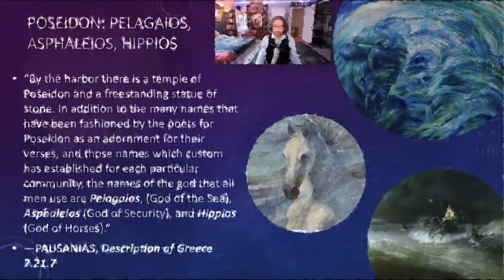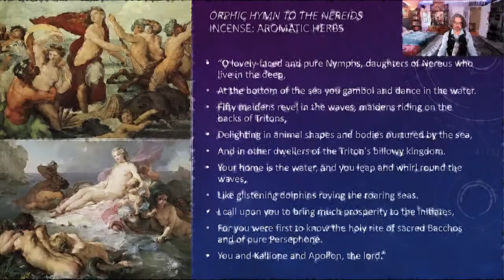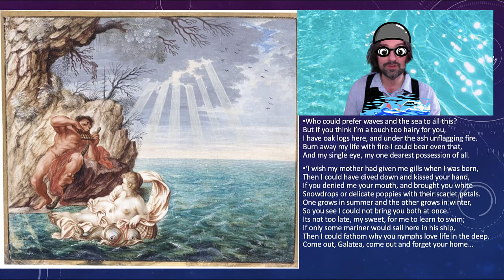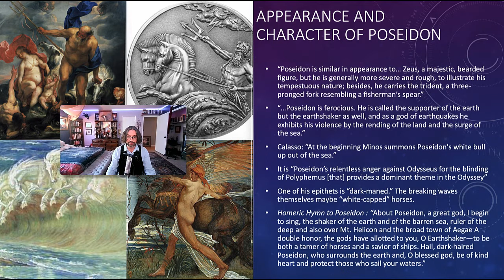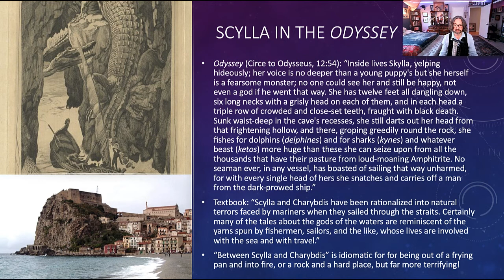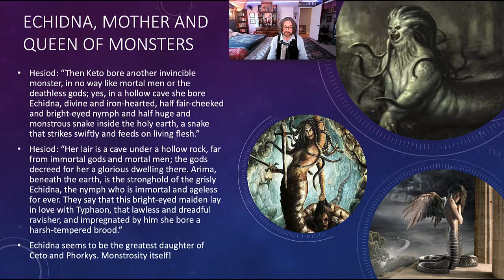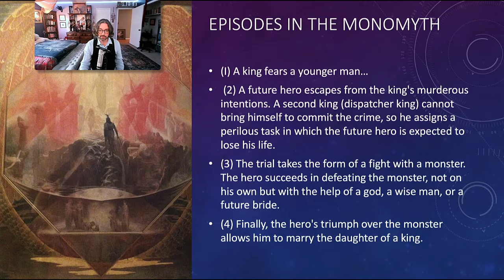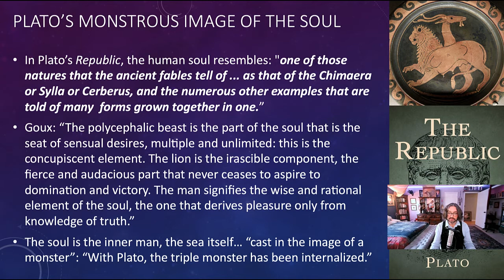The Greek Sea I Poseidon, Sea Deities, and Monsters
0:00 Introduction to the Sea in the Greek Imagination
2:25 Hölderlin's Archipelago and Heidegger on Pelein
6:56 The Greek Sea Deities: Nereus and Nereids
10:55 Thetis: The Most Beautiful Nereid
14:24 Amphitrite: The Wife of Poseidon
17:15 The Nereid Galatea and Polyphemus
28:10 Proteus the Old Man of the Sea
30:50 The Double Nature of Poseidon
37:15 The Sea and Initiatory Katapontismos
39:27 Scylla and Charybdis
43:22 Children of Pontos and Gaia
45:25 Iris and the Harpies
46:38 Children of Phokys and Keto
47:38 The Graiai and the Gorgons
49:46 Pegasus, Chyrsaor, Geryon
52:00 Echidna, The Sexiest Monster
53:18 Orthos, Cerberus, Hydra, Chimaira
56:21 Nemean Lion and Theban Sphinx
58:00 Tri-Functional Monsters and Greek Heroes
1:05:09 Monstricide, Matricide, Psychoanalysis
1:09:44 Triple Trial, Tri-Partite Soul, Plato's Chimaira
1:12:47 Conclusion: Loving Katapontismos and the Sea